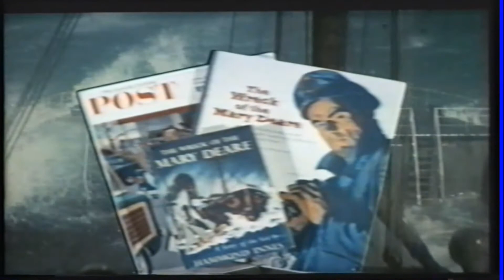Trailer de MISTERIO EN EL BARCO PERDIDO / THE WRECK OF THE MARY DEARE spanish trailer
Cuando eres un adolescente sediento no solo de sexo, sino también de un cine repleto de emociones fuertes, títulos como "Misterio en el barco perdido" te ponen alerta. Luego indagas, descubres que se trata de un producto del año 1959 protagonizado por Gary Cooper y Charlton Heston y exclamas aquello de "Buuuuh, me aburrooooo".
Pero teníamos el trailer a mano, así que... ahí va.